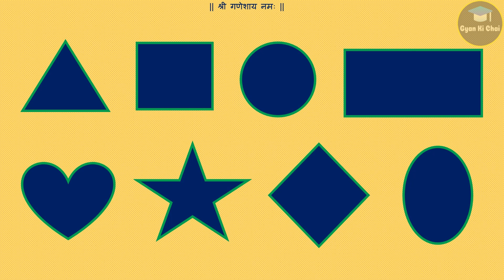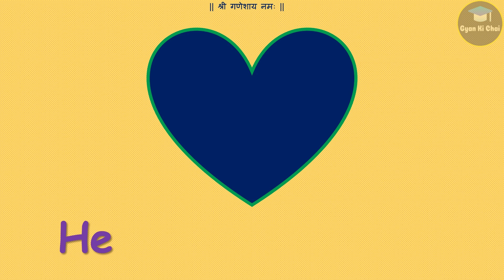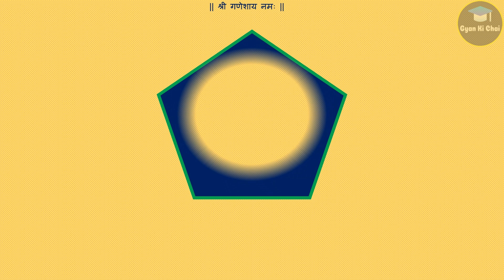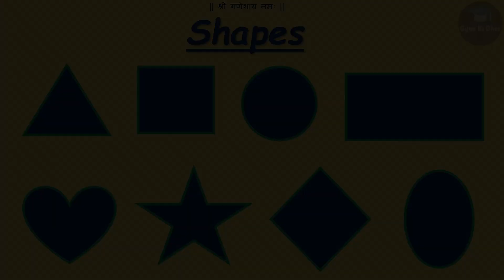Shapes in English and Marathi | आकारांची नावे | Learn Shapes Name For Kids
Triangle, Square, Rectangle, Circle, Pentagon, Hexagon, Star, Diamond
त्रिकोण, चौकोण, चौरस, आयत, वर्तुळ, पंचकोण, षटकोण, पतंग, बादाम, अंडाकृती, ताराकृती

Learn Shapes names for kids
Learn Shapes
Learn Shapes Names
Shapes for Kids
Kids Shapes
Shapes in English
Shapes Names in English
Shapes Names in English and Marathi
Shapes names in Marathi
Marathi Shapes
Marathi Aakar
English Shapes
आकार
मराठी आकार
आकारांची नावे
Shapes
Shape
Shape Names
Shapes Names
Shapes names in English for kids
Shapes Names in Marathi For Kids
Marathi Barakhadi
Barakhadi Marathi
Barakhadi
बाराखडी

तुमच्या प्रतिक्रिया खालील ई-मेल वर नक्की कळवा  -